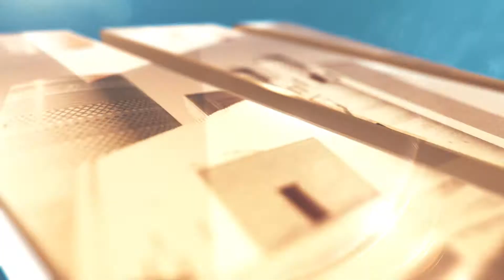Kapitalbank Logo Image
This TVC was shown on the world's biggest TV channels